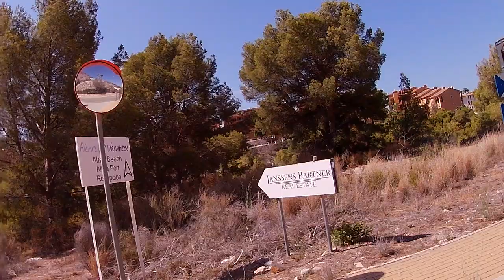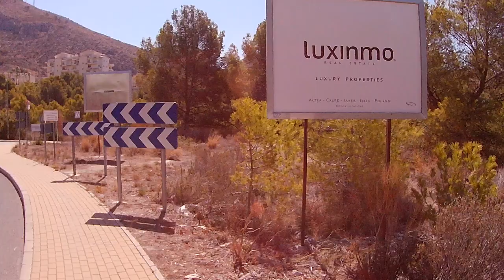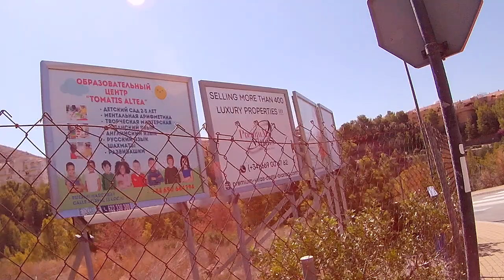Calpe, Mascarat, Altea, Benidorm, Alicante, Santa Pola 10